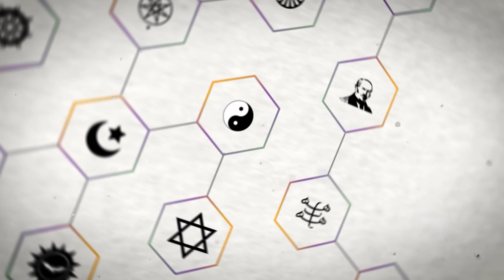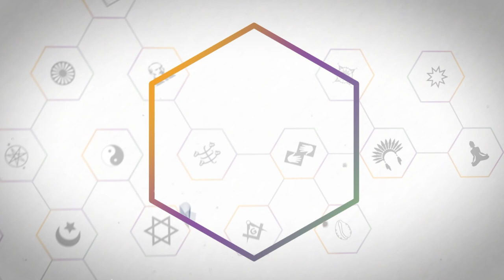Religare Mônica D'Oyá